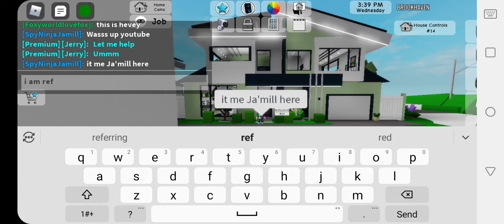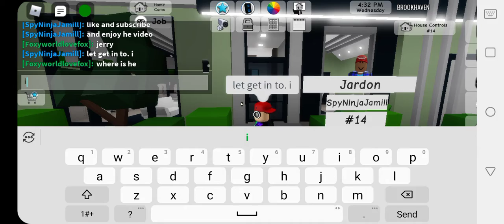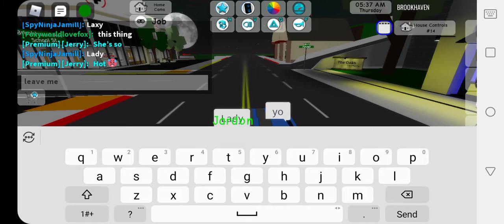Roblox Brookhaven RP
Hey guys! I'm Ja'mill Tyler And welcome to my fun and crazy life! I create videos, vlogs, and I have another channel called Ja'mill gaming. I'm usually always hanging out my friends ! I want to thank my JamillTylergang for always being loyal and watching my videos!